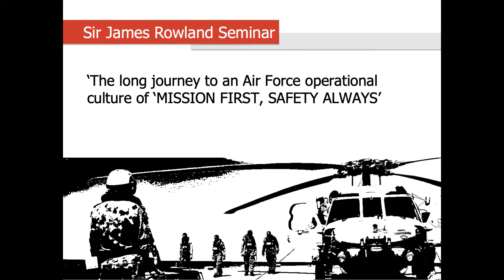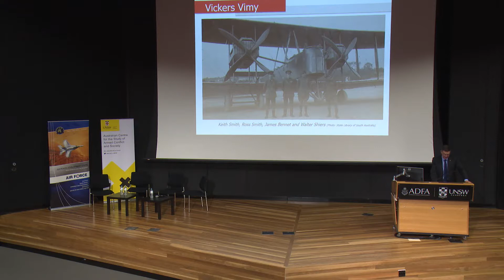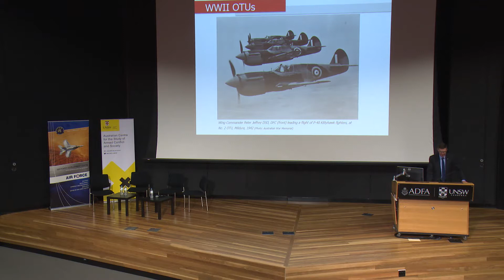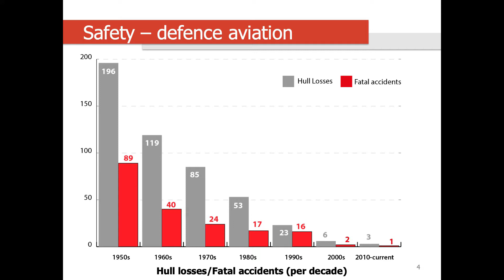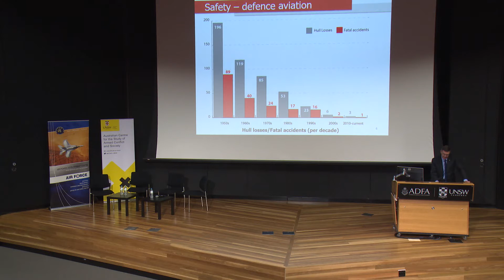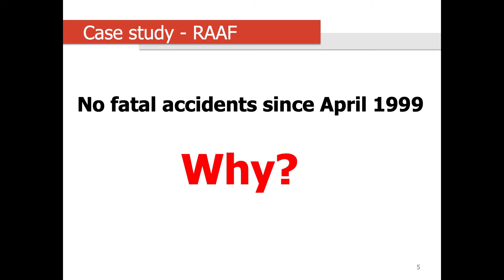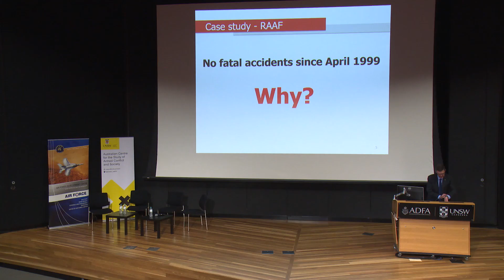Sir James Rowland Seminar 2019 - Keynote Address - Angus Houston